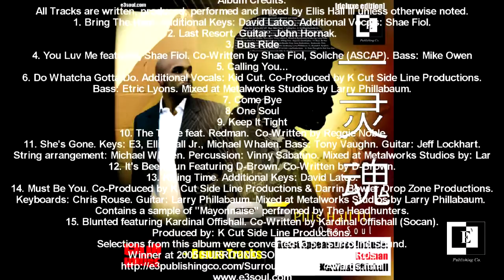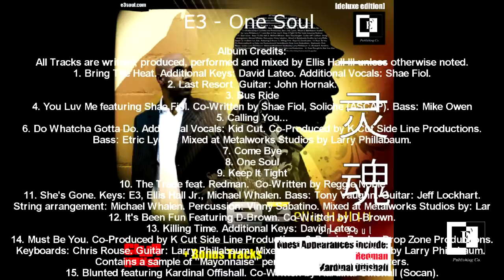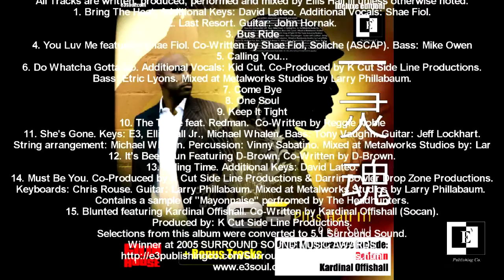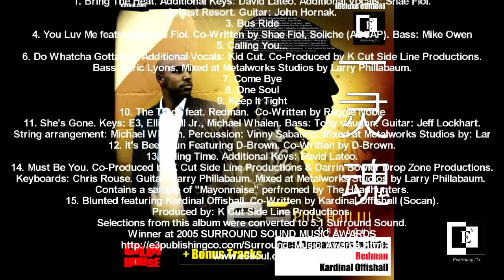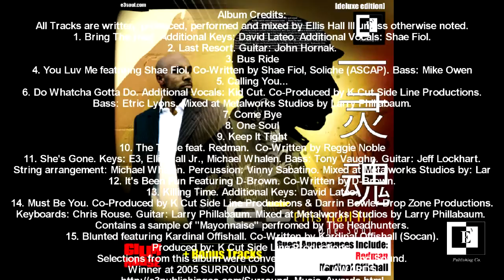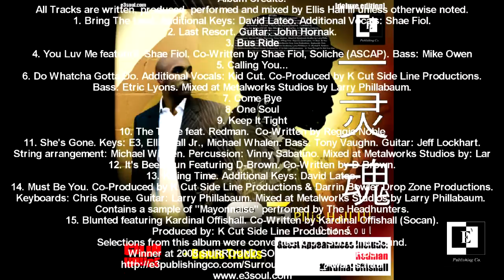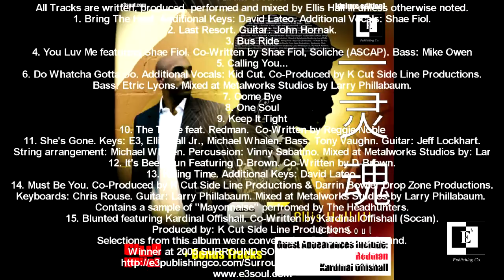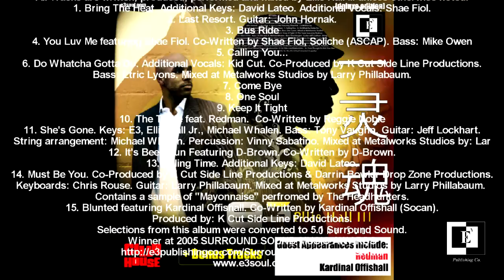Ellis Hall III aka E3 - One Soul (Full Album) feat. Redman, Kardinal Offishall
Ellis Hall III aka E3
Birthplace: Boston, Massachusetts.
Heritage: African American/Caucasian

Ellis is a songwriter, producer as well as a performing artist.

One Soul is the first solo album effort by Ellis Hall III, Otherwise known as E3.  15 Tracks in all. It features the vocal talents of Shae Fiol out of New York, a great find of Rockwilders.  One Soul also shows the vocal styling of D Brown,  a great rapper from Boston and Kardinal Official from Toronto. [Deluxe Edition] has 18 Tracks and features Redman.
This Album features ethereal soundscapes mixed with hard hitting rap style tracks.  The lyrics are simple yet refined and the melodies are familiar yet new.  It was recorded over a 5 year period from '02-'07 spanning from Boston, Toronto and Los Angeles.  Please enjoy this ear Candy!

Song Credits for One Soul are as follows:
All Tracks are written, produced, performed and mixed by Ellis Hall III unless otherwise noted.
1. 00:00 Bring The Heat - Additional Keys: David Lateo. Additional Vocals: Shea Fiol.
2. 04:39 Last Resort - Guitar: John Hornak.
3. 08:44 Bus Ride
4. 10:28 You Luv Me featuring Shae Fiol - Co-Written by Shae Fiol, Soliche (ASCAP). Bass: Mike Owen
5. 14:14 Calling You...
6. 16:24 Do Whatcha Gotta Do - Additional Vocals: Kid Cut. Co-Produced by K Cut Side Line Productions. Bass: Etric Lyons. Mixed at Metalworks Studios by Larry Phillabaum.
7. 20:57 Come Bye
8. 23:28 One Soul
9. 26:29 Keep It Tight
10. 27:28 The Trade feat. Redman - Co-written by Reggie Noble
11. 29:56 She's Gone - Additional Keys: Ellis Hall Jr., Michael Whalen. Bass: Tony Vaughn. Guitar: Jeff Lockhart. String arrangement: Michael Whalen. Percussion: Vinny Sabatino. Mixed at Metalworks Studios by: Larry Phillabaum
12. 35:13 It's Been Fun Featuring D-Brown - Co-Written by D-Brown.
13. 39:58 Killing Time - Additional Keys: David Lateo.
14. 44:30 Must Be You - Co-Produced by K Cut Side Line Productions & Darrin Bowler Drop Zone Productions. Keyboards: Chris Rouse. Guitar: Larry Phillabaum. Mixed at Metalworks Studios by Larry Phillabaum. Contains a sample of "Mayonnaise" perfromed by the headhunters.
15. 48:14 Blunted featuring Kardinal - Co-Written Kardinal Official (Socan). Produced by: K Cut Side Line Productions.
16. Not Your Man
17. Mus B U [Vinyl Extracted Club Edit]
18. Mus B U [Vinyl Extracted Acapella]

*Special thanks to Sabatino Entertainment Group for their contributions to the creation of this album.
**Special thanks to Russell Hergert for his contributions to the creation of this album.

Features of This Album:
modern r&b stylings
a subtle use of vocal harmony
extensive vamping
groove based composition
minor & major key tonality
string section beds
electric pianos

Selections from this album were coverted to 5.1 Surround Sound [DVD].
Winner at 2005 SURROUND SOUND MUSIC AWARDS

Photography [Album Cover]: Peter Dean Rickards / Artwork: Heisler Mulano.